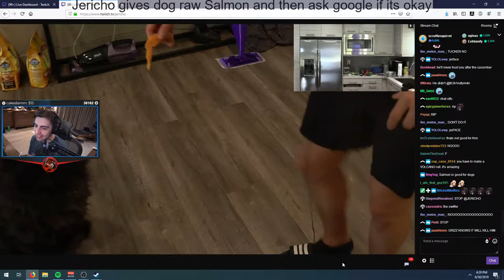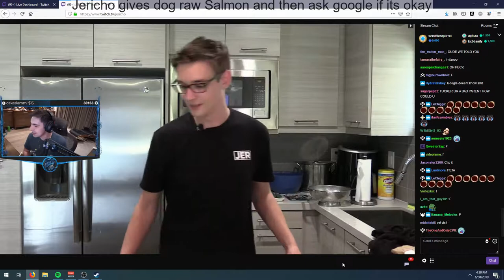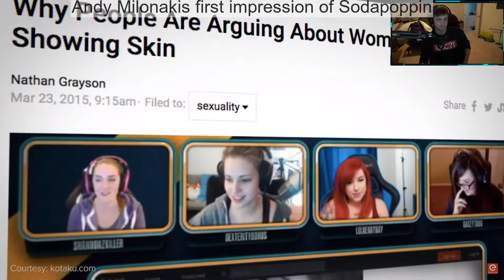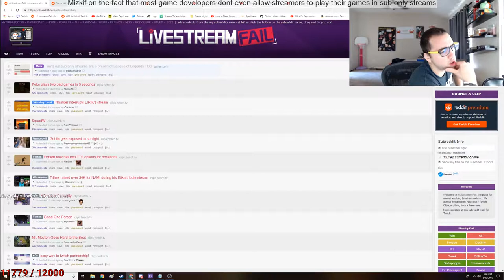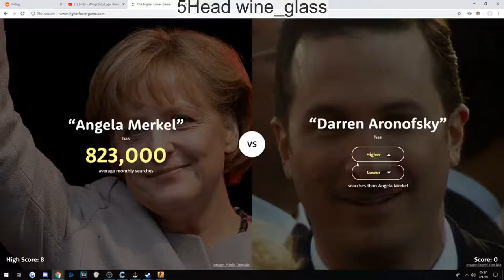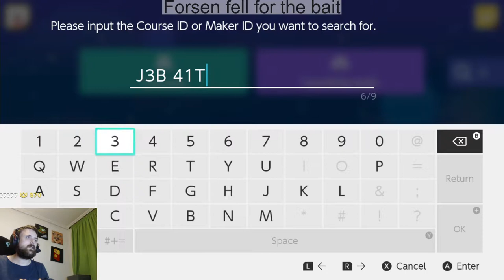Best Twitch Fails And Moments #160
Twitch streamers
0:00 - 0:28 : pink_sparkles
0:28 - 0:37 : amouranth
0:37 - 1:33 : kaceytron
1:33 - 2:32 : ceogaming
2:32 - 2:54 : goosegrabber
2:54 - 3:21 : itssliker
3:21 - 3:40 : lirik
3:40 - 4:41 : shroud
4:41 - 5:41 : kaceytron
5:41 - 6:00 : sodapoppin
6:00 - 6:22 : mizkif
6:22 - 6:35 : mizkif
6:35 - 7:28 : moonmoon_ow
7:28 - 8:05 : forsen
8:05 - 8:14 : m0xyy
8:14 - 8:43 : esfandtv
8:43 - 8:54 : m0xyy
8:54 - 9:24 : forsen
9:24 - 10:23 : epicenter_en1